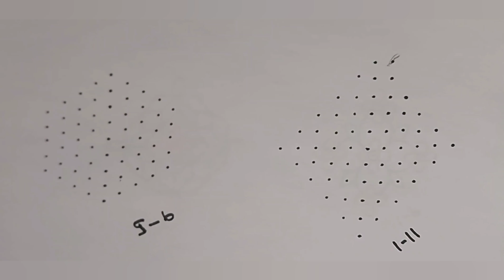chukkala muggulu 💐 🌹 9dots🌸 11dots💐🌹